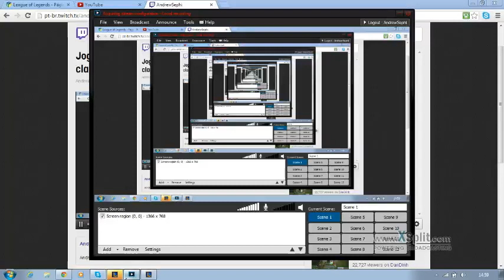[League of Legends] Escapando like a boss de Morgana Suport! Ranked!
Acompanhem a LIVE AGORA! 22/2/2012

E curtam eu jogando de morgana suport!